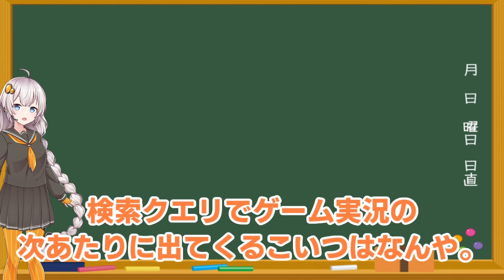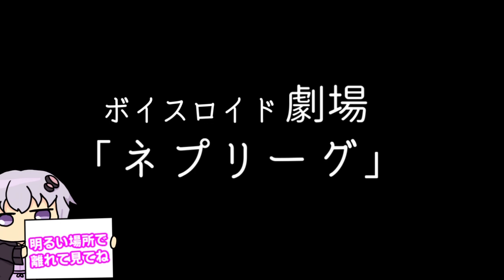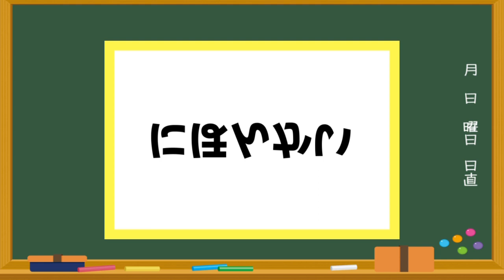【ゆかり先生劇場】ショートコント総集編１（VOICEROID劇場）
今後のショートコントは投稿頻度を２日に１回！日曜日は総集編を投稿します！よろしくね！

スペシャルサンクス！
dova-s.jp/

musmus.main.jp/